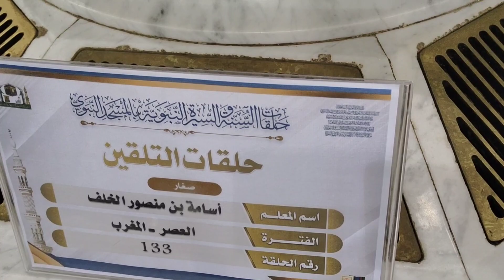2024 Free Quran Learning Classes in Masjid Nabawi | Haram main bachay Quran Hifz krtay huay | Madina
Haram Madina Sharif main pyaray bachay Quran parhtay huay. Masjid Nabavi main Quran sikhanay ka Bachoon aur baroon dino Kay Liye intizaam maujood hay.

Kids learning Quran in Madina Munannwara Prophet's Mosque. Anybody can learn Quran if they want in Madina Sharif.